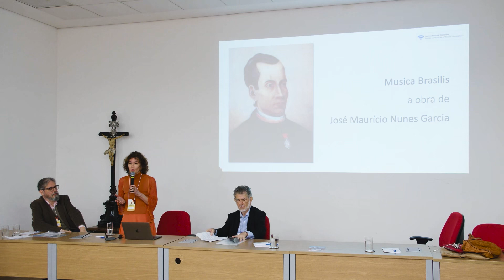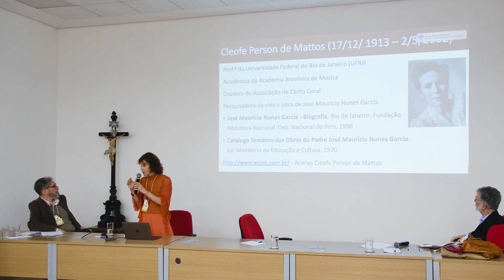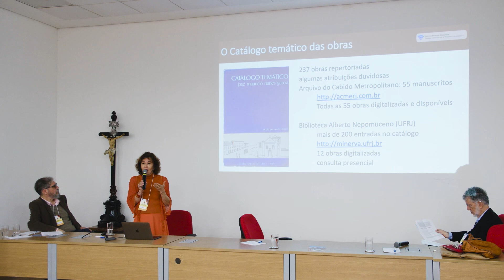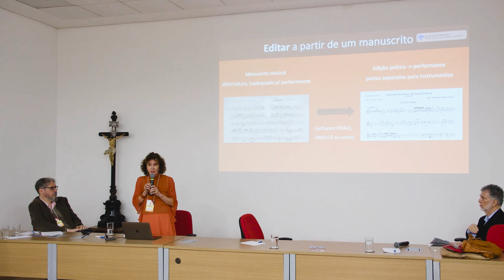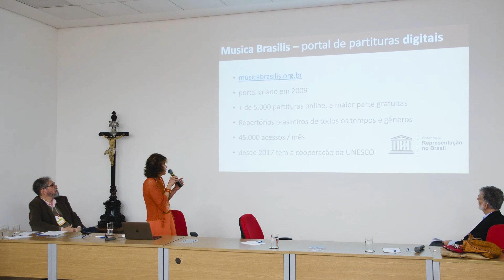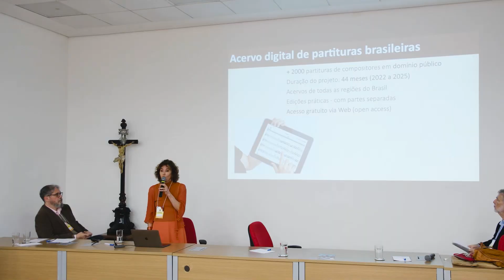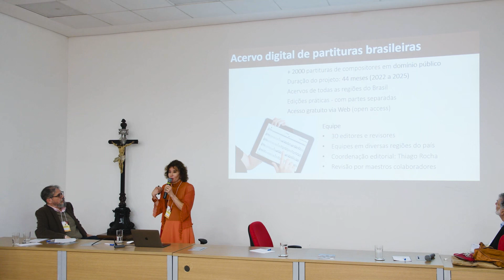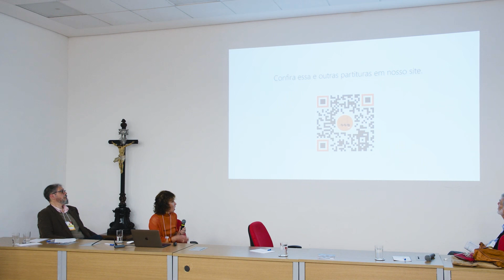Musica Brasilis - A obra do Pe. José Maurício Nunes Garcia - Dia 05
Musica Brasilis - A obra do Pe. José Maurício Nunes Garcia
 - Dia 05

Palestra da Sra. Rosana Lanzelotte